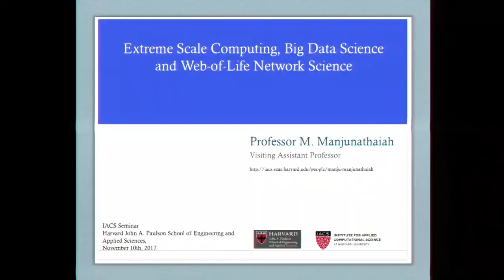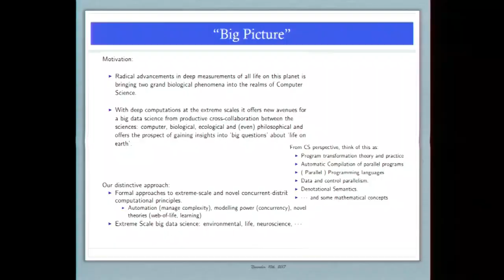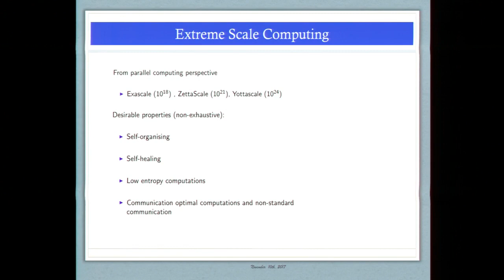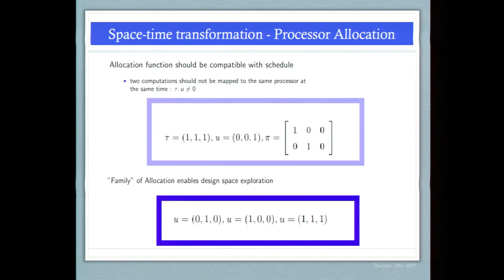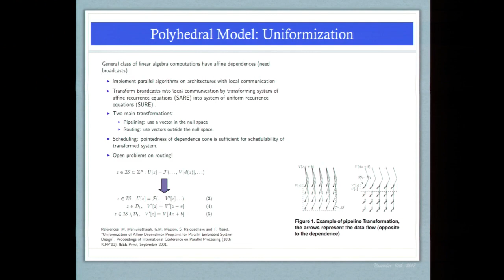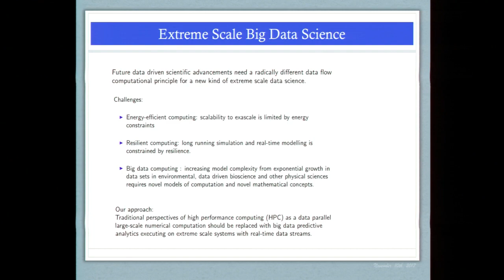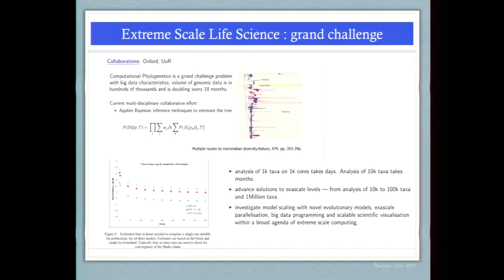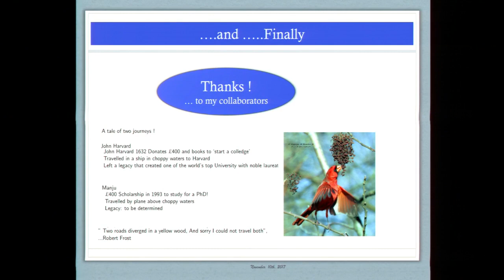Manju Manjunathaiah: Big Data Science & Web-of-Life Network Science | IACS Seminar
Presenter: Manju Manjunathaiah, Visiting Assistant Professor in Computational Science at the Harvard Paulson School of Engineering and Applied Sciences

Full Talk Title: Extreme Scale Computing, Big Data Science & Web-of-Life Network Science

Talk Description: The first part of Professor Manjunathaiah’s talk will explore two leading formal models of concurrency in computer science, the polyhedral and CSP, as a distinct approach to extreme scale computing. In the second part, he will present three grand challenge areas as exemplars of extreme scale big data science: environmental science (climate modelling), genomics life science (tree of life) and computational neuroscience (deep learning). Here the underlying scaling characteristics are energy-efﬁciency, resilience and predictive capability. Prof. Manjunathaiah will highlight some current research which explores distance minimisation, self-organising and asynchronous data ﬂow computational principle for extreme scale data science.

The ﬁnal part of the talk is a curiosity driven exploratory research under the “theoretical computer science meets biological phenomena” premise that radical advancements in deep measurements of all life on this planet is bringing two grand biological phenomena into the realms of computer science and with deep computations at the extreme scales offers new avenues for a big data science from productive cross-collaboration between the sciences. Professor Manjunathaiah will highlight some computational principles to investigate this grand goal of modelling the eco-system continuous dynamics of “web of life” to account for “information domain” (network dynamics) of biological phenomena along with matter and energy. Networks permeate all scales of life — from genes to the web of life.

Seminars are generally held every other Friday during the academic year and are free and open to the public.